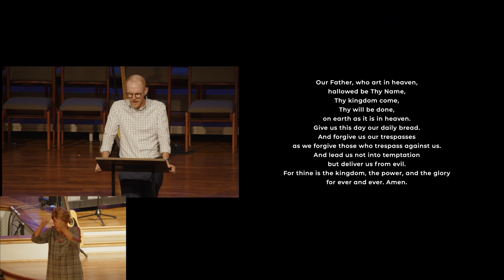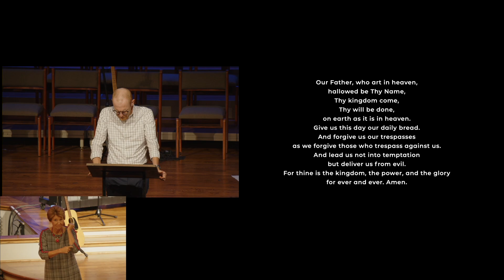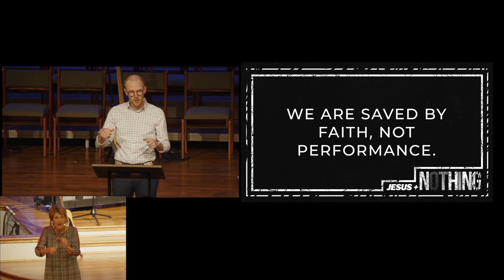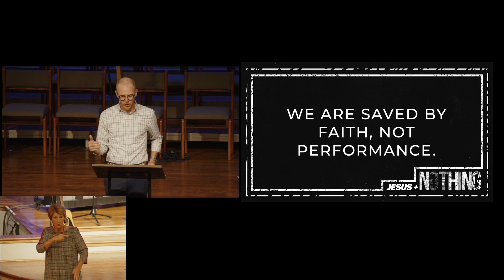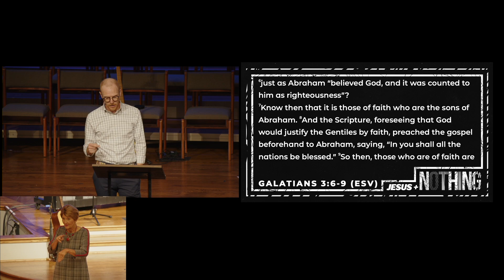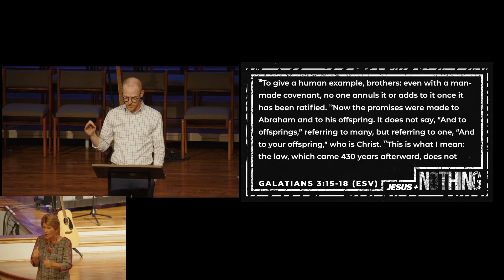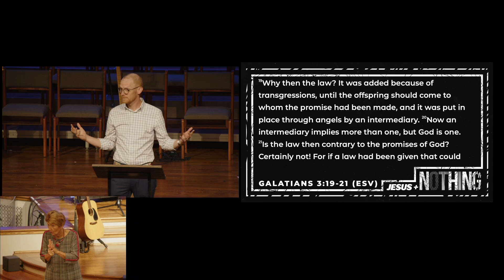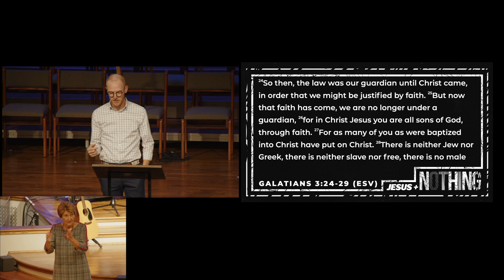Why We Obey | Jesus + Nothing